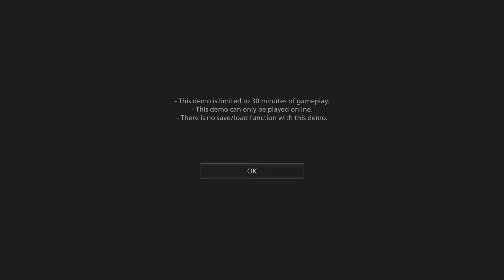Resident Evil Village Gameplay Demo_20210424200120